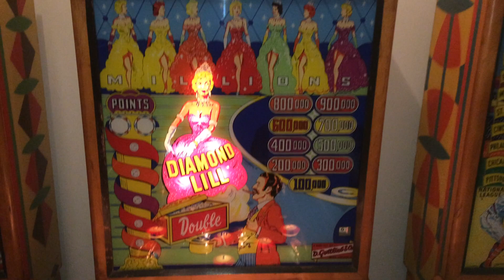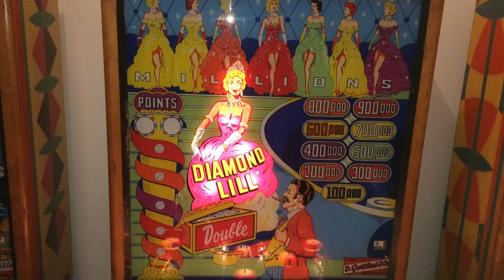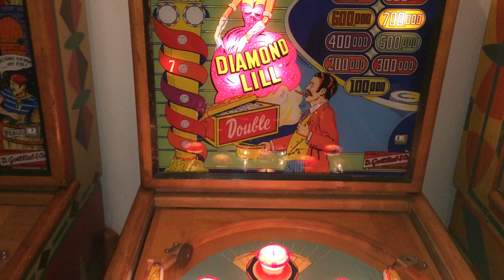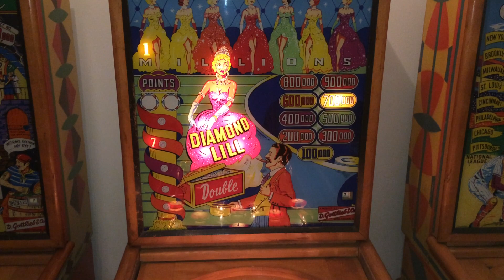Gottlieb's Pinball Woodrails Diamond Lill 1954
Reverse flippers and this is a true players game. Lots of nudging required. Beautiful lightshow with the inner loop. Unique game in that there just isn't another game that plays anything like it. 700 made so not many left.
Made famous as there is a picture of Elvis Presley playing a Diamond Lill. A 1 in 700 chance it was this game!